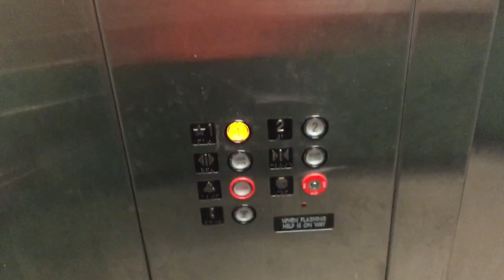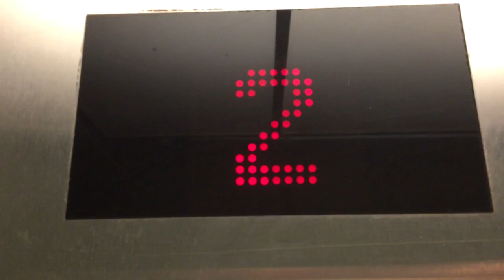Kone Highdrulic Elevator At Haymarket Park In Lincoln Nebraska